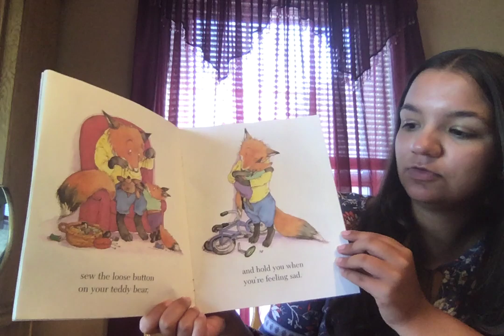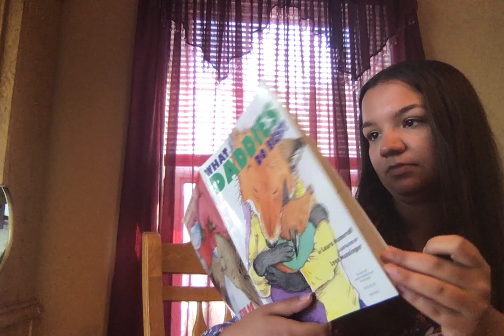What Daddies Do Best